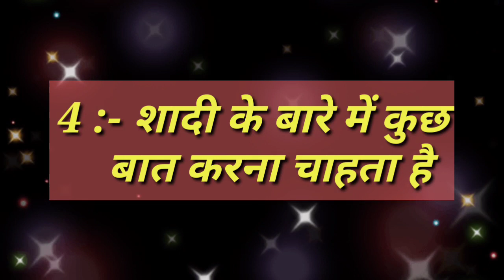Choose one number game quiz | new game quiz 2022 | today love game | couple game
love game
love game quiz
new love game quiz
new love quiz game
new love quiz
latest love game
latest love quiz
latest love quiz game
today love game
today love quiz
today love game quiz
today love quiz game
love game 2022
love quiz game 2022
love quiz 2022
new love game 2022
new love quiz 2022
latest love quiz 2022
pyar wala game
pyar wala quiz
pyar ka game
love quiz choose one number